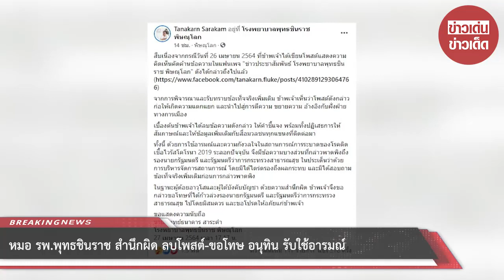หมอ รพ.พุทธชินราช สำนึกผิด ลบโพสต์-ขอโทษ อนุทิน รับใช้อารมณ์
ขอบคุณที่มา :
ขอขอบคุณข้อมูลจาก: